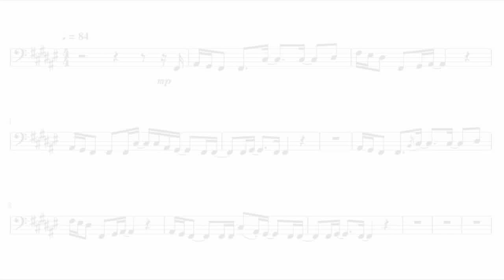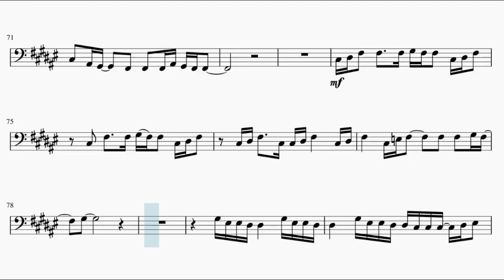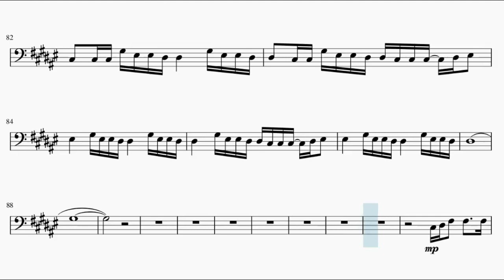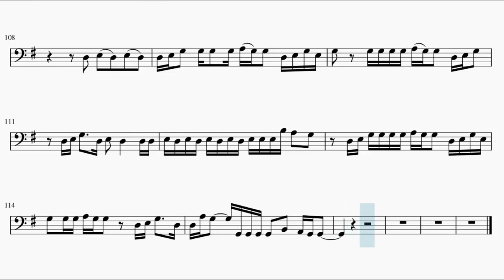Kimi no Na wa [Your Name] – Nandemonaiya (Cello)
This is the sheet music for Kimi no Na wa’s song Nandemonaiya, by Radwimps. Based on NKD's piano arrangement.

Song lyrics:

futari no aida toorisugita kaze wa doko kara sabishisa o hakondekita no
naitari shita sono ato no sora wa yake ni sukitootteitari shitanda
itsumo wa togatteta chichi no kotoba ga kyou wa atatakaku kanjimashita
yasashisa mo egao mo yume no katarikata mo shiranakute zenbu kimi o maneta yo
mou sukoshi dake de ii ato sukoshi dake de ii mou sukoshi dake de ii kara
mou sukoshi dake de ii ato sukoshi dake de ii
mou sukoshi dake kuttsuiteiyou ka
bokura taimufuraiyaa toki o kakeagaru kuraimaa
toki no kakurenbo hagurekko wa mou iya nanda
ureshikute naku nowa kanashikute warau nowa
kimi no kokoro ga kimi o oikoshitanda yo
hoshi ni made negatte te ni ireta omocha mo heya no sumikko ni ima korogatteru
kanaetai yume mo kyou de hyakko dekita yo tatta hitotsu to itsuka koukanko shiyou
itsumo wa shaberanai ano ko ni kyou wa houkago "mata ashita" to koe o kaketa
narenai koto mo tama ni nara ii ne toku ni anata ga tonari ni itara
mousukoshi dake de ii ato sukoshi dake de ii mousukoshi dake de ii kara
mousukoshi dake de ii ato sukoshi dake de ii
mousukoshi dake kuttsuiteiyou yo
bokura taimufuraiyaa kimi o shitteitanda
boku ga boku no namae o oboeru yori zutto mae ni
kimi no inai sekai ni mo nanika no imi wa kitto atte
demo kimi no inai sekai nado natsuyasumi no nai hachigatsu no you
kimi no inai sekai nado warau koto nai santa no you
kimi no inai sekai nado
nandemo nai ya yappari nandemo nai ya
ima kara iku yo
toki no kakurenbo hagurekko wa mou ii yo
kimi wa hade na kuraiyaa sono namida tometemitai na
dakedo kimi wa kobanda koboreru mama no namida o mite wakatta
boku no kokoro ga boku o oikoshitanda yo